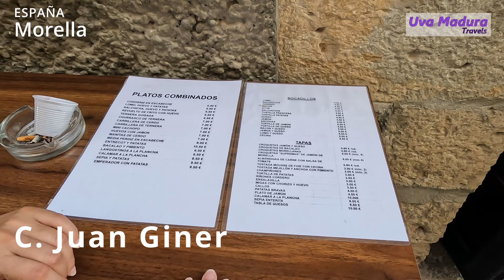🏰Un PASEO por las CALLES de la HISTORIA Caminata por el corazón de MORELLA 4 K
Un PASEO por las CALLES de la HISTORIA Caminata por el corazón de MORELLA